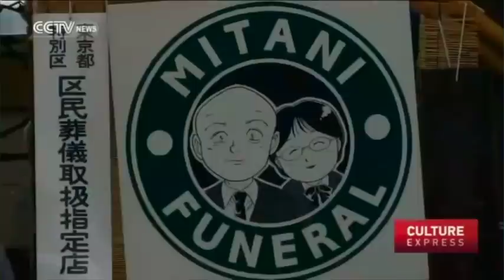Pet tortoise walkabout turns heads in Tokyo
Sometimes, the spotlight is not always on the stage but could very well be in the streets. Hisao Mitani and his giant pet, an African tortoise, have become used to turning heads when they go on their walks in Tokyo. The 62-year-old funeral parlour owner says he has been taking his pet Bon-chan on daily walks for several years now. Let’s tag along with Mitani for a stroll with his buddy, Bon-Chan.